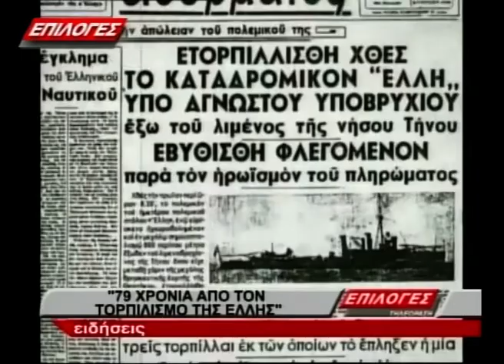ΚΕΝΤΡΙΚΟ ΔΕΛΤΙΟ ΕΙΔΗΣΕΩΝ 15 8 19